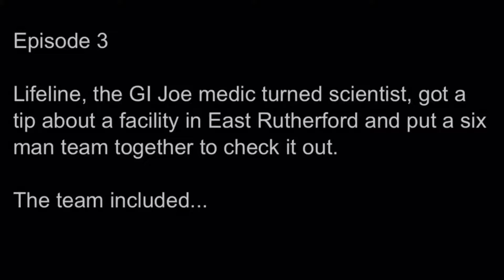End of Days: Episode 0-3